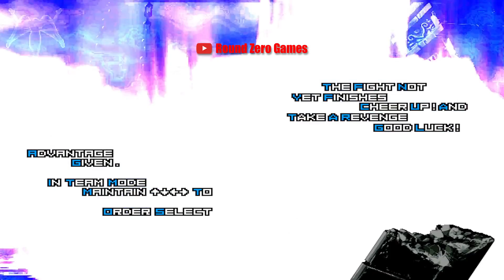The King of Fighters (MUGEN) | Iori Yagami Fen vs Ralf Jones Team